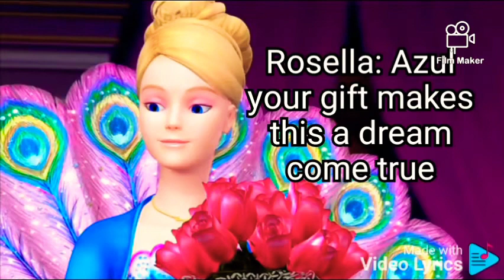At the ball. song lyrics. Barbie as the island princess.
My name is Salma.

I make lyrics videos for fun and learning

If you want lyrics to a song
Write its name in the comments

If you don't want me to do lyrics video with your song or image